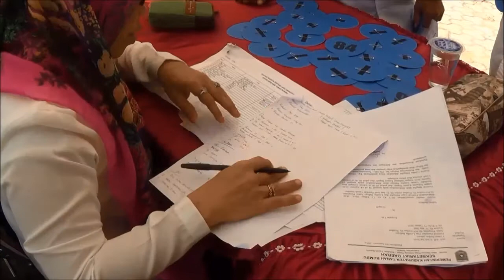LOMBA NYANYI DANGDUT SKPD TANAH BUMBU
MEMERIAHKAN HUT RI KE 71 TAHUN 2016, PEMKAB TANAH BUMBU  MENGADAKAN LOMBA MENYANYI DANGDUT ANTAR SKPD.